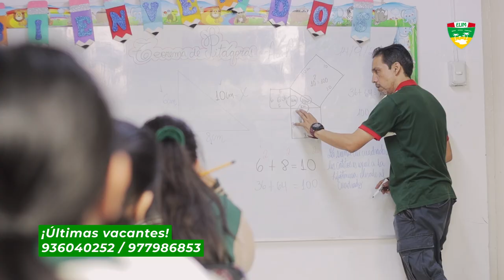ADMISIÓN ELIM 2024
¡Inscríbete ahora para asegurar el futuro educativo de tus hijos! Se parte de nuestra familia Elim.
¡Últimas vacantes!